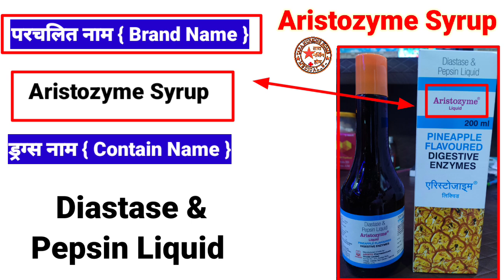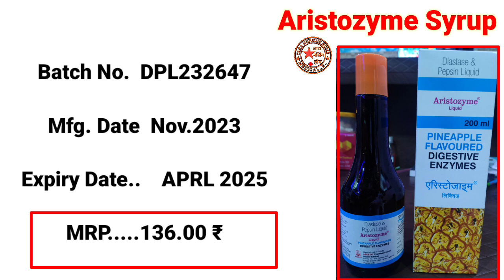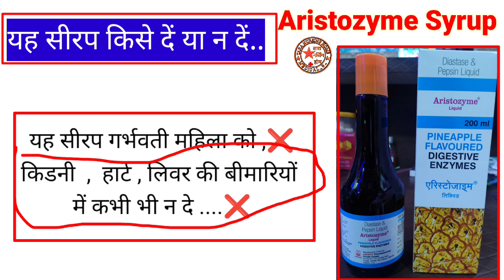Aristozyme Syrup. Aristozyme Syrup use in hindi, Aristozyme Syrup of benefits, dose,side effects,mrp